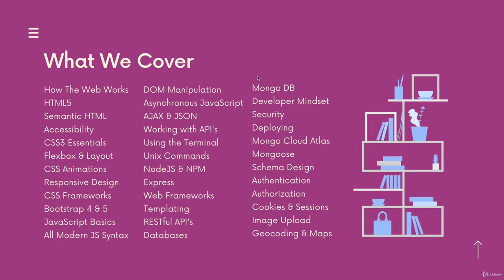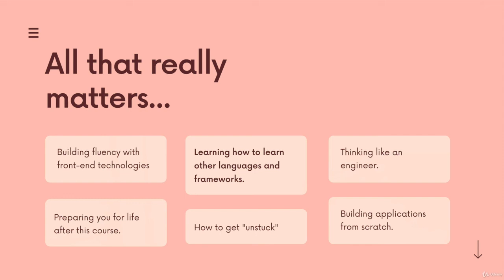2 Curriculum Walkthrough | Full Web Development Course 2024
COMPLETELY REDONE ON OCTOBER 12th 2020, WITH OVER 500 BRAND NEW VIDEOS!

Hi! Welcome to the brand new version of The Web Developer Bootcamp, Udemy's most popular web development course.  This course was just completely overhauled to prepare students for the 2021 job market, with over 60 hours of brand new content. This is the only course you need to learn web development. There are a lot of options for online developer training, but this course is without a doubt the most comprehensive and effective on the market.